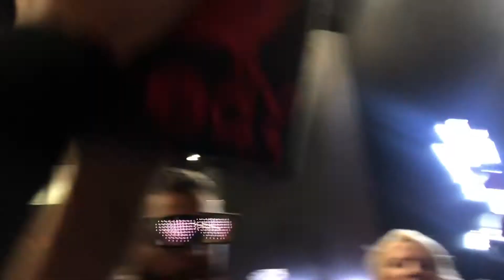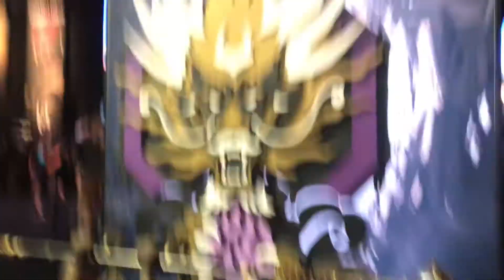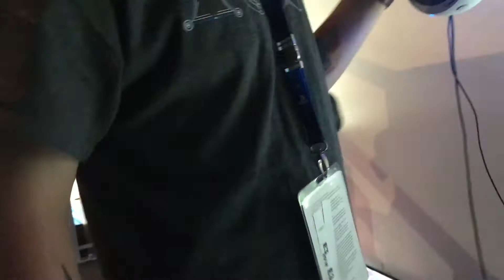the LAST day of E3 2018! | Meeting Kali Muscle at E3 Convention Hall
On the last day of E3 2018 Convention hall show room I got to play some PS VR games and meet Kali Muscle and bought some stuff!

"My CREEPY 'friend' invites me to film his video game collection.."